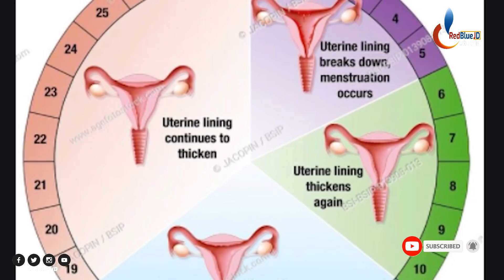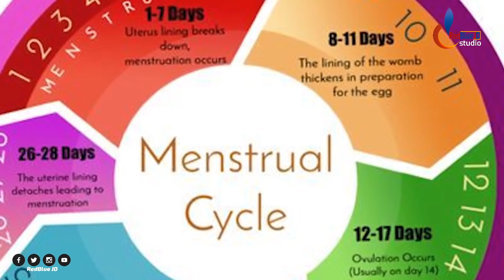Menya uko babara iminsi y' umugore cg umukobwa kugira ngo atwite cg ntatwite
Iki n' ikiganiro kivuga ku Ku kumenya Uko wabara iminsi y'umugore cg umukobwa

Produced by RedBlue JD Studio as Video, Scriptwriter and Narrator is ABAYO YVETTE SANDRINE.  Video Uploaded by RedBlue JD.